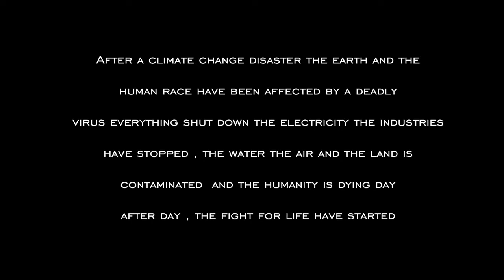Life Zone Official trailer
After a climate change disaster the earth and the human race is affected by a virus , the fight for life have started
Film directed by Alexandre Ottoveggio